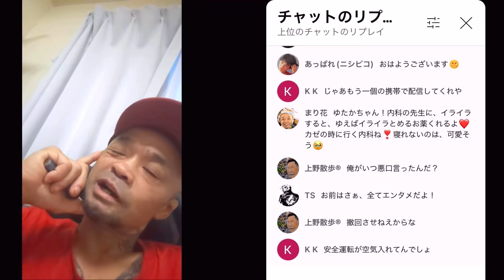先日、上野社長が現れて逃亡したのに息を吹き返した内藤裕